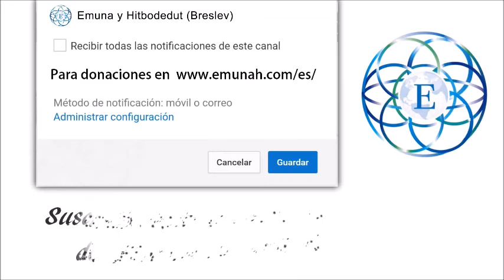Que significa ir tras tu corazón